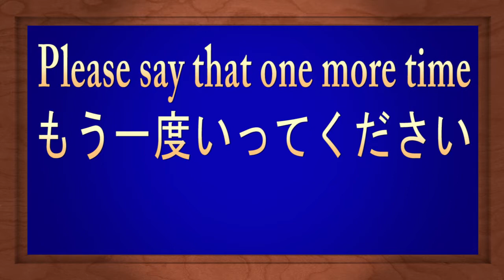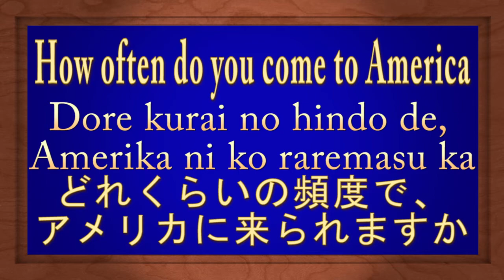Conversational Japanese: 五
Thank you Kenta and Akiko!!!

Akiko:   もう一度いってください

Kenta:  どのくらいの頻度で、アメリカに来られますか
RARERU　(られる) explanation
  KEIGO ( けいご /  敬語)
             honorific;  term of respect;  polite expression;  honorific  language
  来る as keigo form is 来られる    therefore      '来る' becomes '来られ(る)'
  If you want to make it more polite,
       どのくらいの頻度で、アメリカへいらっしゃいますか。
       The verb  いらっしゃる is the special keigo verb of  来る

Earth/Japan picture: Nasa public domain
INTRO: